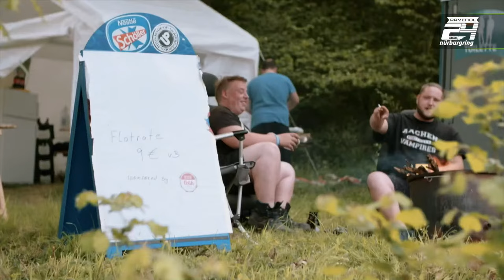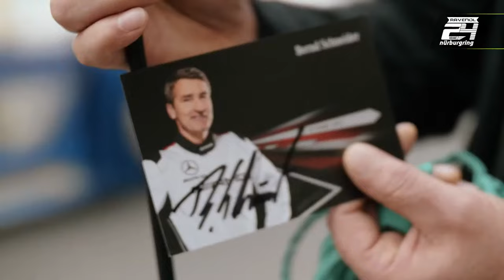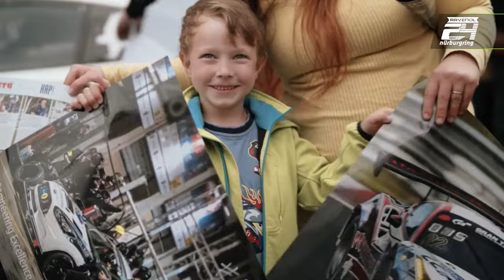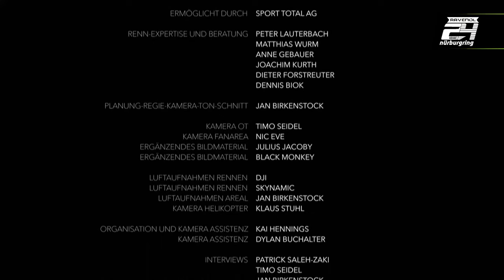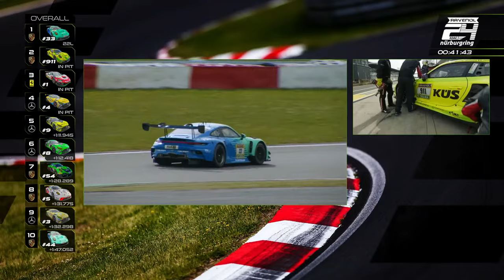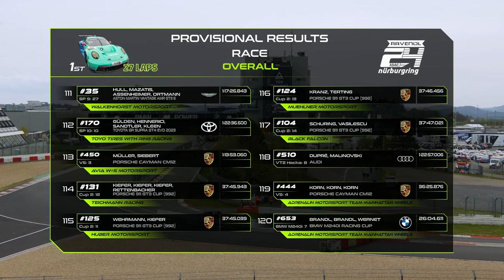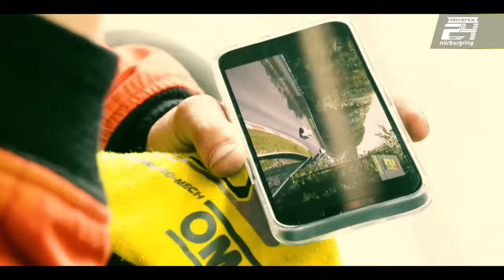ADAC 24h Nürburgring Qualifiers: Rennen 2 im Livestream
Mit den ADAC 24h Nürburgring Qualifiers steht nach dem Saisonauftakt vergangene Woche direkt das zweite Double-Header Wochenende bevor. Nach dem gestrigen Rennen in die Dunkelheit folgt heute ein zweites 4h-Rennen. Der Porsche 911 GT3 R mit der Startnummer 911 wird weiterhin von Ayhancan Güven und Thomas Preining pilotiert während 28 Fahrzeuge in der Porsche Endurance Trophy Nürburgring an den Start gehen. Verfolgt Rennen 2 hier im Livestream. Die Übertragung startet um 10:30 Uhr.

Zeitplan:
➡ 08:15 – 09:45 Uhr: Zeittraining
➡ 10:40 – 11:40 Uhr: Top-Qualifying
➡ 13:00 – 17:00 Uhr: Rennen (4 Stunden)

After the season opener last week, a second double header weekend awaits with the ADAC 24h Nürburgring Qualifiers. After yesterday's race into the darkness, a second 4-hour race follows today. The Porsche 911 GT3 R with starting number 911 will continue to be driven by Ayhancan Güven and Thomas Preining, while 28 cars will compete in the Porsche Endurance Trophy Nürburgring. Follow race 2 here in the livestream. The broadcast starts at 10:30.

Timetable:
➡ 08:15 – 09:45: Qualifying
➡ 10:40 – 11:40 Uhr: Top-Qualifying
➡ 13:00 – 17:00: Race (4 hours)